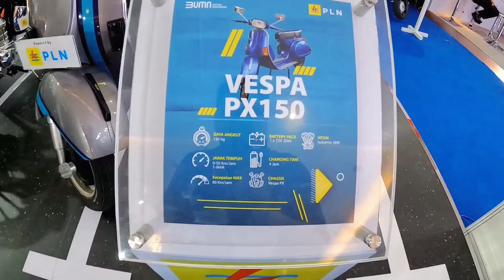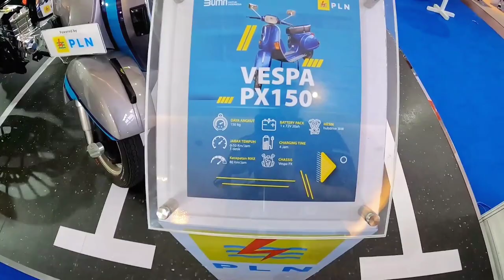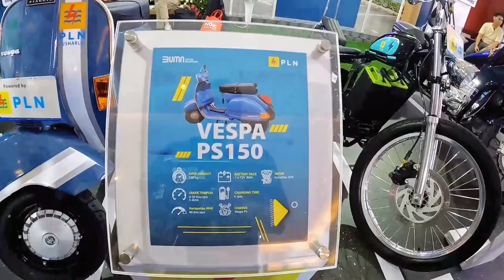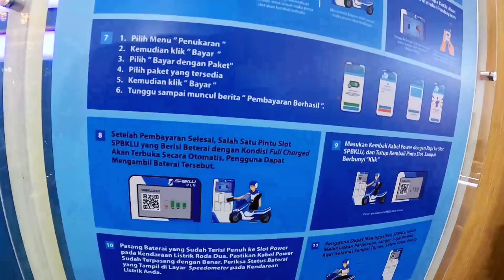VESPA KLASIK TAPI MESIN LISTRIK? WELCOME TO THE FUTURE‼️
BroSist, kebayang gak sih ada Vespa dengan mesin listrik? Kalau yang mirip mirip vespa matic listrik sih banyak! tapi ini vespa klasik dengan mesin listrik loh😁

Ternyata project ini digagas oleh PLN. Dengan mengkonversi mesin bakar 2 tak Vespa yang terkenal itu, menjadi mesin listrik yang bisa berjalan hingga 100km sekali charge.

Gimana reviewnya? tonton videonya sampai habis ya!